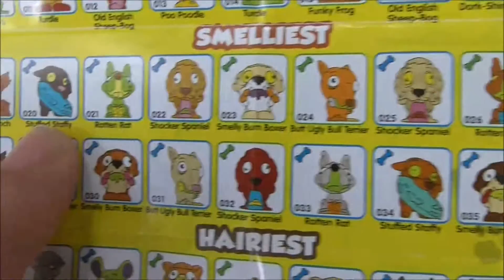The Ugglys Pet Shop Blind Cans Opening With A Gorilla Watching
Scarlett and Luke open some Ugglys Pet Shop blind cans on the Pangani Trail at Disney's Animal Kingdom.

Thanks for coming over to play! Scarlett loves toys and travel, parties and princesses - pretty much anything fun! On Scarlett's Playdate, you're invited to try out new toys, take fun shopping trips, and find out which collectibles are hiding in all those blind bags right along with Scarlett. Every Wednesday, join her at a Disney Park to meet characters, shop for souvenirs, and even hop on a ride or two. Celebrate with her new series, Scarlett's Parties, to learn easy DIY party ideas based on some favorite dolls, toys and movies. And on the newest series, The Road Trip Kids, ride along with Scarlett and her brothers as they discover new places and give tips to help kids to have epic road trips of their own!

Scarlett loves to play with Shopkins, Disney Princess, Disney Junior, Funko Mystery Minis, Ever After High, Monster High, Vinylmation, Play-Doh, Lalaloopsy, SpongeBob, Star Wars, American Girl, baby dolls and anything that's advertised on TV!